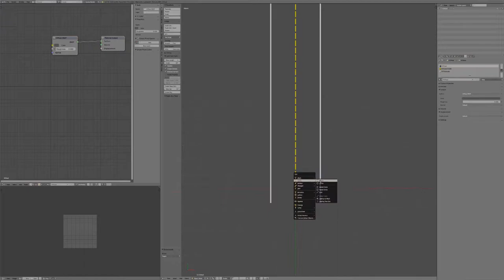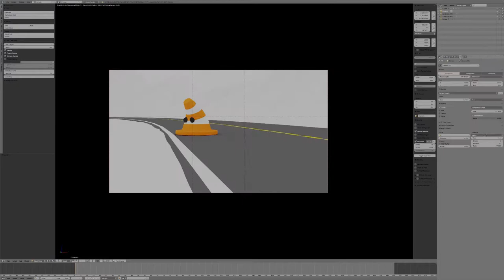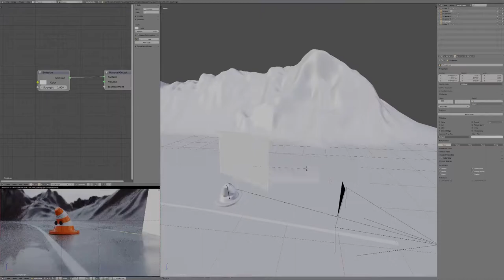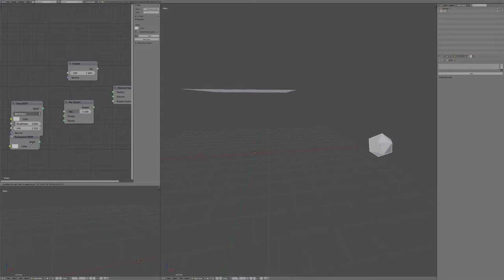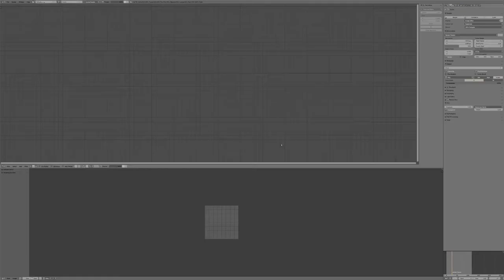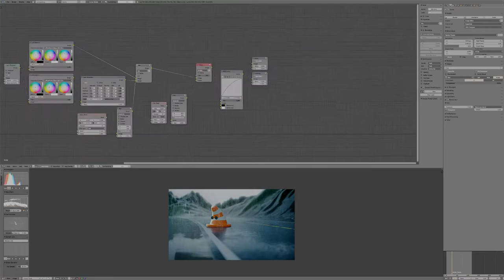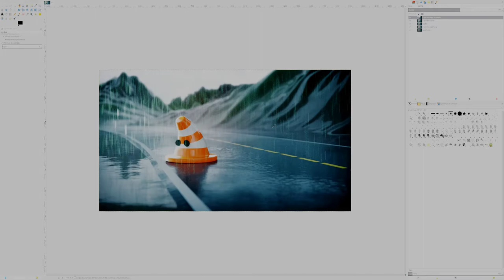Process of creating a 3D still #1 - Blender / Gimp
This video contains flashy images that may not be appropriated for all people.

Check out this new Speed art that I made, called "Lonely Cone".

I realized half way thought that it was somewhat similar in style to my short film "UNLESS..." which you can check here :